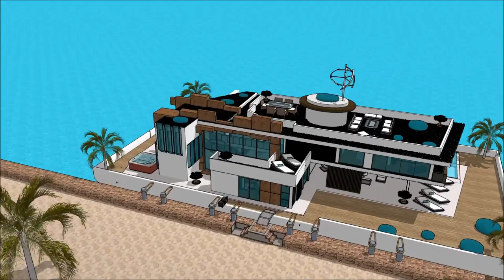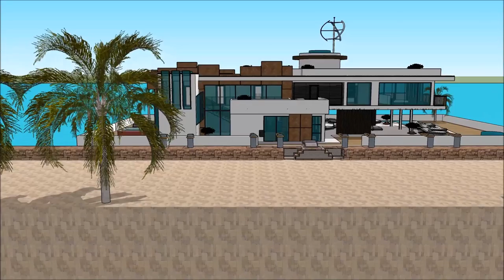Sketchup floating house design 3D 2018 on the Thames of Malaysia Calatagan Marina Mansion Floating o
The floating house villa houseboatzania launching an innovative high-end luxury yacht floating house villa mansion home design potentially as a display of exhibition of the Sketchup floating house design 3D 2018 on the Thames of Malaysia Calatagan Marina Mansion Floating o.

The collection of the Floating house villa houseboatzania concept of Sketchup floating house design 3D 2018 on the Thames of Malaysia Calatagan Marina Mansion Floating o consists of high luxury and architectural art pieces in minimalism combined with living on the waterfront of the harbour.

The floating house villa mansion yacht design has the basis to sustain living with high standards and contemporary structural design at Sketchup floating house design 3D 2018 on the Thames of Malaysia Calatagan Marina Mansion Floating o with numerous of prospects for excessive living and celebrating the desire of life worldwide:  UK Thames London